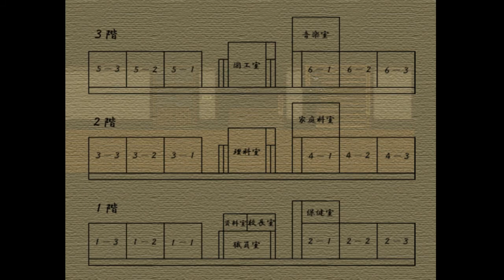偽物登場!!その正体とは･･･【獄都事変 実況】#2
現在スポンサーを募集してます　ここからスポンサーになれますのでお願いします

amazonでお買い物↓

欲しいものリスト↓